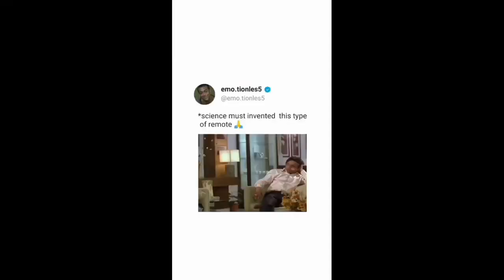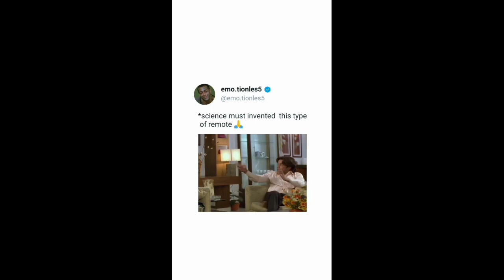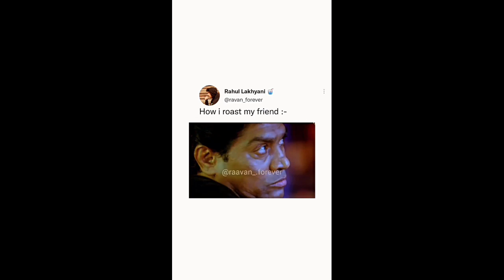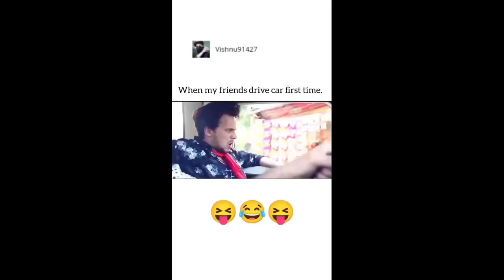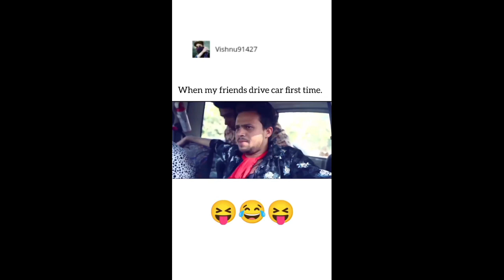my first blog mumbai marine Drive beach Marine Line beach suraj blog.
mumbai marine .Drive Marine, Line Marine Drive beach Marine ,Drive Marine Line beach suraj vilog mumbai suraj blog mumbai, mc sten. mc sten fan bhut mast video h